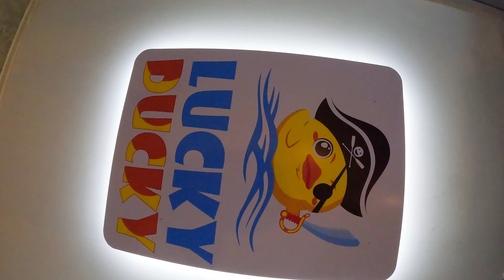Детское плавание в Ростове-на-Дону | Lucky Ducky (о бассейне)